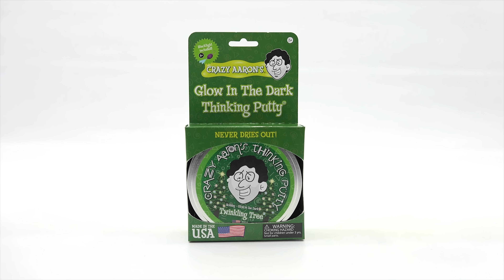Crazy Aaron's Twinkling Tree Christmas Thinking Putty Review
Crazy Aaron's Twinkling Tree Christmas Thinking Putty - This is the second putty this Christmas Season!  This one was surprising to me because I was expecting the putty to change color.  As it turns out the little flakes glow in the dark and made it like the tree was lit up.  I would like to have seen double or triple the colored flakes, but overall a col putty.

Thanks for taking the time to watch our Christmas video!  We have a huge playlist of all kinds of Christmas candy, snacks and games.  Our videos go back 12 years!  We have all kinds of fun stuff in our Christmas video archives for you to check out.  Your support is greatly appreciated and keeps the channel going.

LPS-Dave
Later!

Are you a fan of the channel? Have you watched videos over the past 11 years? If you have the opportunity and can help me with a small gift, I would really appreciate it.

This video is intended for parents to help them make an informed decision about purchasing the item shown in the video.

Many of these products are vintage and the videos are documenting the product for future generations to watch and learn about.